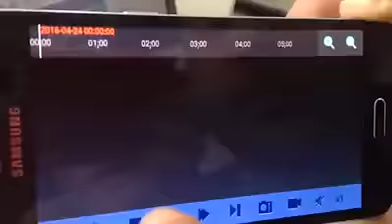Qualiano. Automobilista 'pazzo' e imbranato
Testacoda avvenuto lungo via Campana